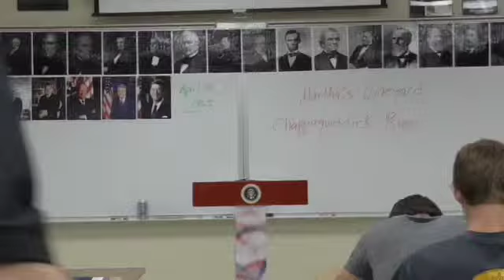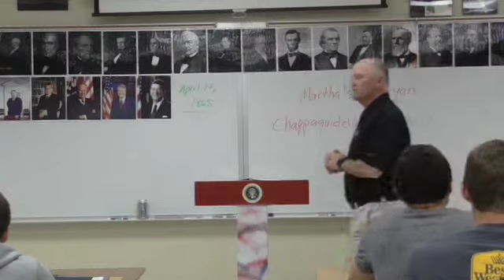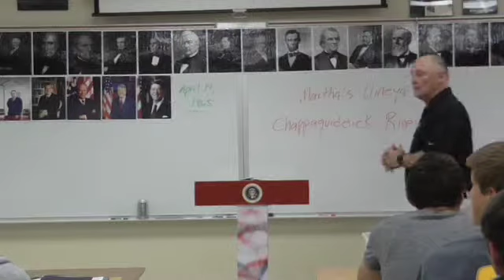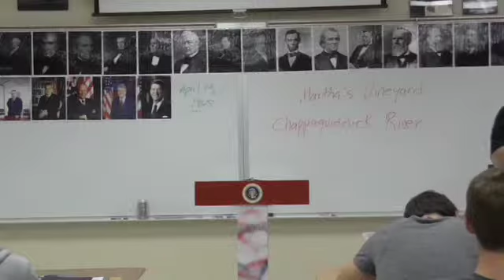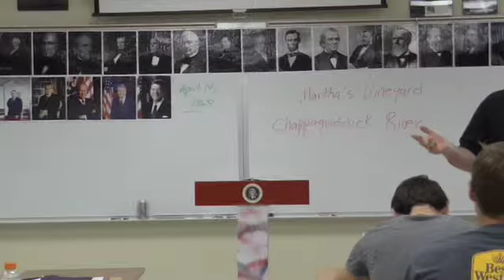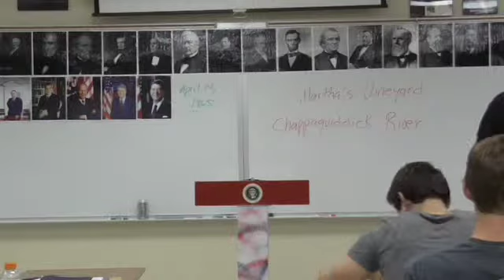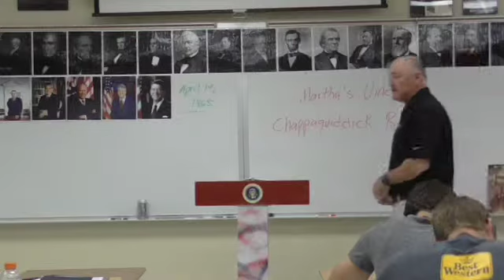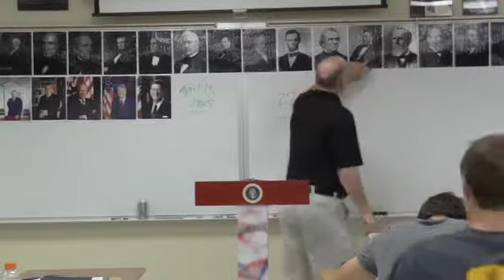33 Politics 5